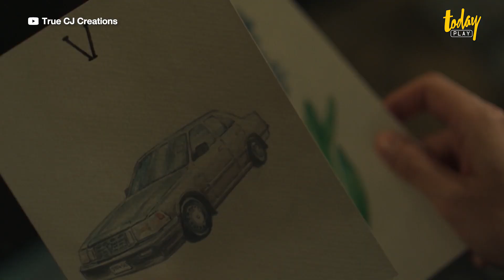LIVE สัมภาษณ์พิเศษ ‘ผู้กำกับ-นักแสดง’ จากซีรีส์ 'Remember You คือเธอ' | workpointTODAY PLAY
LIVE สัมภาษณ์พิเศษ 3 นักแสดงนำ ‘เพชร-เต-เบลล์’ และผู้กำกับมากฝีมือ กานต์-ศิวโรจณ์ จากซีรีส์ ‘Remember You คือเธอ’ ซีรีส์ไทยแนวสืบสวนที่กำลังมาแรง ที่จะชวนทุกคนมาร่วมเจาะลึกเบื้องหลังซีรีส์สุดเข้มข้น! ไปพร้อมกัน